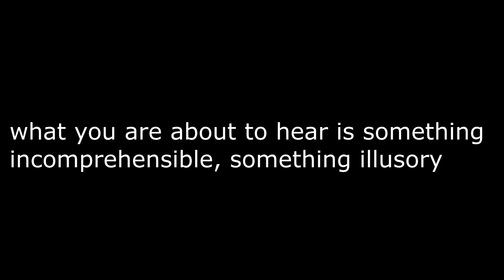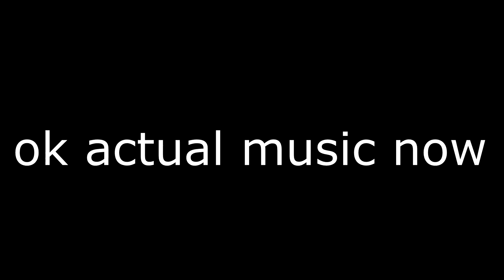Locked In Self | The Rave Theory